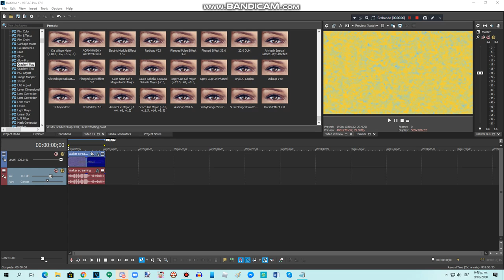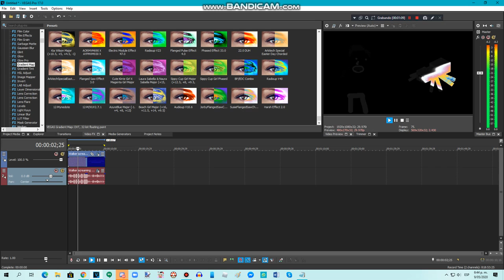{REQUESTED} How To Do Make Some BP/SC Combo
Requested by: CCTBY2020, STLE397, RTCCLE594, TOCRSM785, TAMUSAE2600VM & 2011G.

Please Contact & Join Me on MeWe!!!